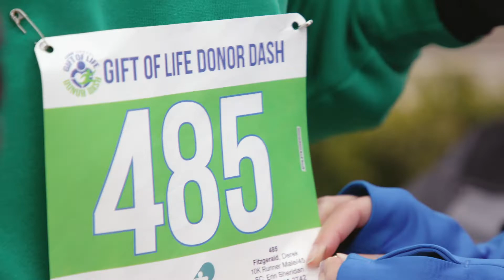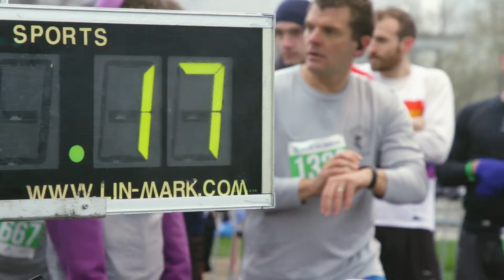The Heart of a Champion: Derek's Story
Derek Fitzgerald is the first cancer survivor and heart transplant recipient to complete a full Ironman competition. He gives all praise to the hero organ donor who saved his life.